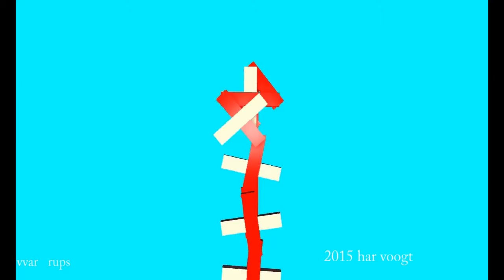slang var 003xt